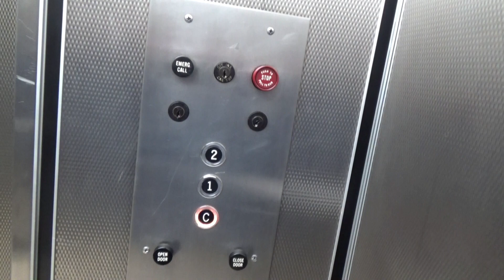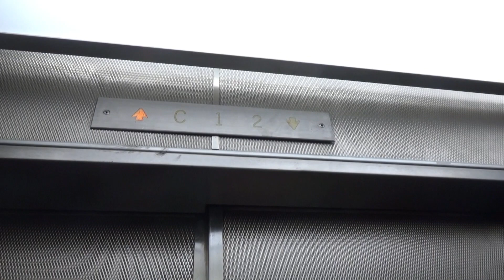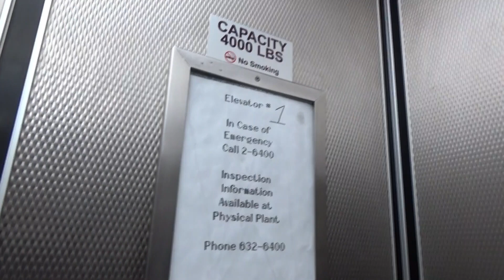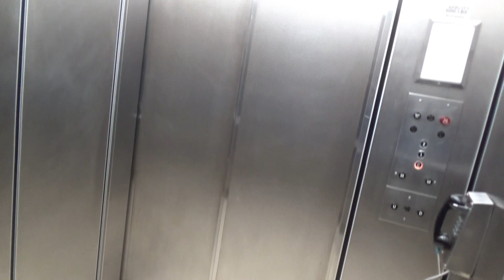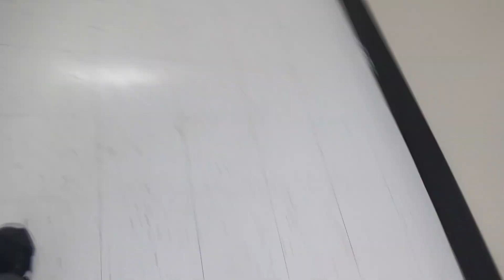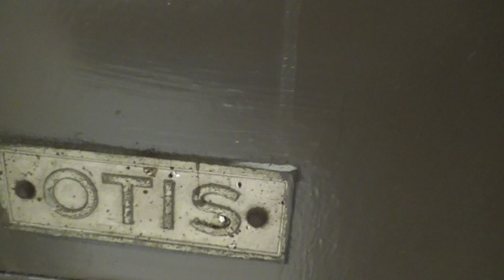The BEST Dry-Powered hydraulic motor I've ever heard.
Hands down, this crappy Otis Lexan has quite an interesting motor. Everything except ADA complaince is original.

This was a part of my Elevator Extravaganza of Stony Brook University.

Due to the enforcement of the Children's Online Privacy & Protection Act (COPPA), all TransitUSA videos are not subject to users under the age of 13. TransitUSA videos pertain to COPPA Title 16 CFR Section 312.2 in that the targeted audience for all videos are the general public.

Brand: Otis (Lexan)
Capacity: 4,000 lbs.
Fixtures: Lexan
Power: Inground (Dry Powered Hydraulic)
Floors Served: [C, *1, 2]
Year Installed: TBD
Modernized/Replaced: N/A